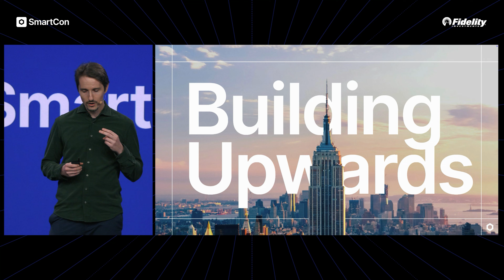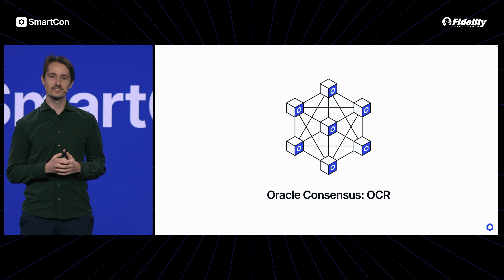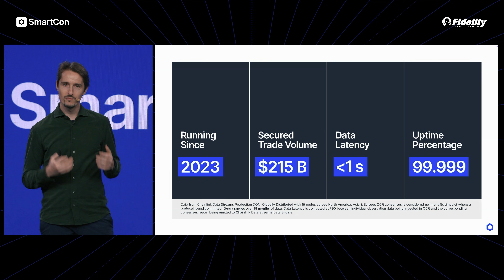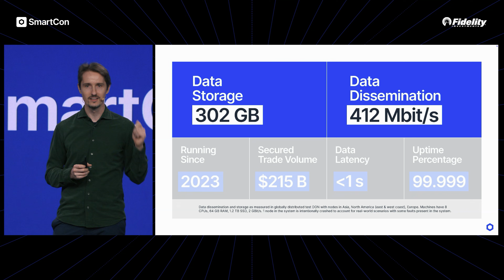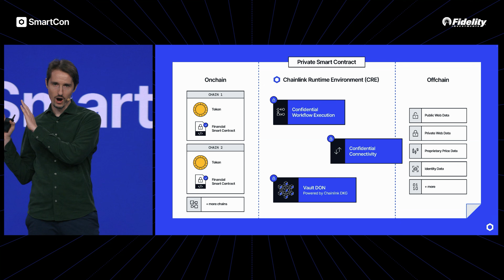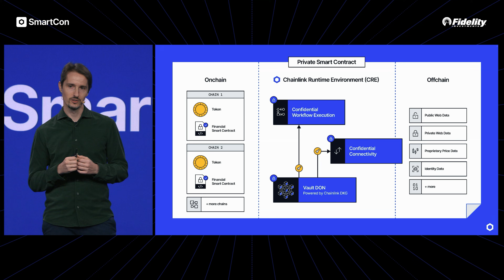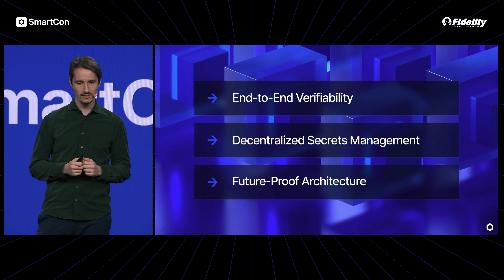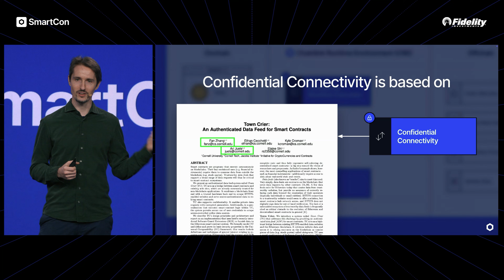Architecting the Building Blocks Powering Chainlink | Lorenz Breidenbach at SmartCon 2025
At SmartCon 2025, Lorenz Breidenbach, Head of Research at Chainlink Labs, reveals how the research team is redefining oracle consensus, confidential computation, and more, advancing the core architecture of the industry-standard oracle platform.

Chainlink is the industry-standard oracle platform bringing the capital markets onchain and powering the majority of decentralized finance (DeFi). The Chainlink stack provides the essential data, interoperability, compliance, and privacy standards needed to power advanced blockchain use cases for institutional tokenized assets, lending, payments, stablecoins, and more. Since inventing decentralized oracle networks, Chainlink has enabled tens of trillions in transaction value and now secures the vast majority of DeFi.

Many of the world’s largest financial services institutions have also adopted Chainlink’s standards and infrastructure, including Swift, Euroclear, Mastercard, Fidelity International, UBS, ANZ, and top protocols such as Aave, GMX, Lido, and many others. Chainlink leverages a novel fee model where offchain and onchain revenue from enterprise adoption is converted to LINK tokens and stored in a strategic Chainlink Reserve.